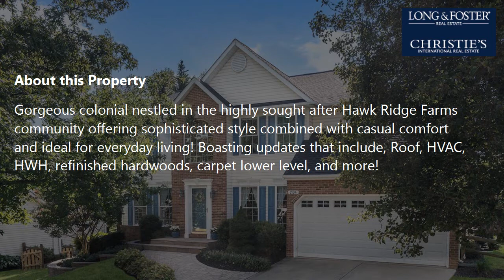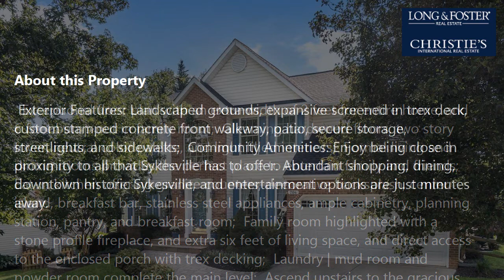Sale: 5 Beds - 3 Baths - 4167 sq ft - Sykesville - MD [$625,000] MLS #: MDCR2002226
-- SUMMARY:
Real estate for sale - Single Family: 5 Beds - 3 Baths - 4167 sq ft - 7104 Harlan Ln Sykesville - MD [List Price: $625,000]
MLS #: MDCR2002226

-- DESCRIPTION:
Gorgeous colonial nestled in the highly sought after Hawk Ridge Farms community offering sophisticated style combined with casual comfort and ideal for everyday living! Boasting updates that include, Roof, HVAC, HWH, refinished hardwoods, carpet lower level, and more!  Exceptional floor plan with an extra width of 2 feet for entire home, and  6 foot bump out in family room;  Gleaming hardwood floors, two story foyer, neutral color palette, and light filled interiors;  Formal living and dining rooms provides the perfect place to entertain family and friends;  Eat-in kitchen offering granite counters, decorative backsplash, center island, breakfast bar, stainless steel appliances, ample cabinetry, planning station, pantry, and breakfast room;  Family room highlighted with a stone profile fireplace, and extra six feet of living space, and direct access to the enclosed porch with trex decking;  Laundry | mud room and powder room complete the main level;  Ascend upstairs to the gracious owner's suite with soaring vaulted ceilings, large walk-in closet, luxurious full bath with dual vanities, jetted soaking tub, glass enclosed shower, and a spacious sitting room;  Three additional bedrooms and full bath complete the upper level sleeping quarters;  Lower level equipped with a recreation room, full bath, bedroom, and wet bar;  This remarkable property aims to please and is truly the embodiment of Maryland's good life! Exterior Features: Landscaped grounds, expansive screened in trex deck, custom stamped concrete front walkway, patio, secure storage, streetlights, and sidewalks;  Community Amenities: Enjoy being close in proximity to all that Sykesville has to offer. Abundant shopping, dining, downtown historic Sykesville, and entertainment options are just minutes away. Outdoor recreation awaits you at Piney Run Park, Little Sykesville Railroad Park, Waverly Woods Golf Course, and more! Convenient commuter routes include MD-32, MD-26, MD-97, and I-70.